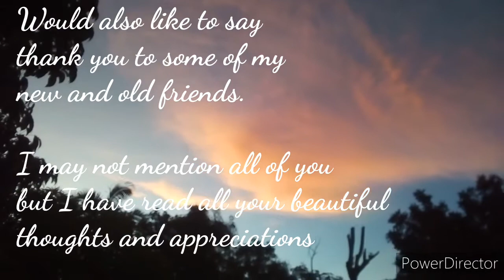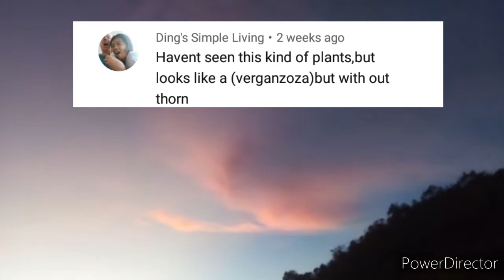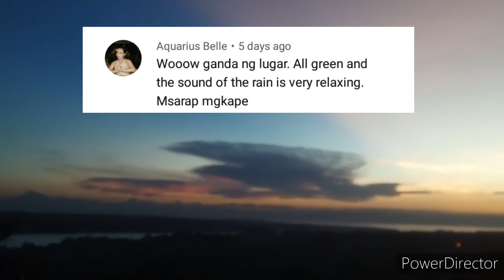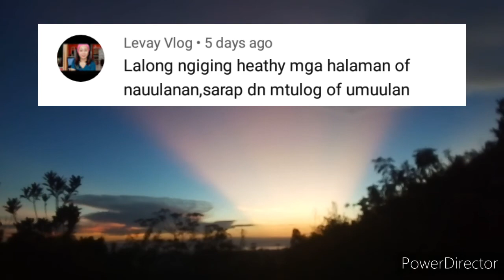1KSUBS | UNIQUE VIEW OF SUNSET